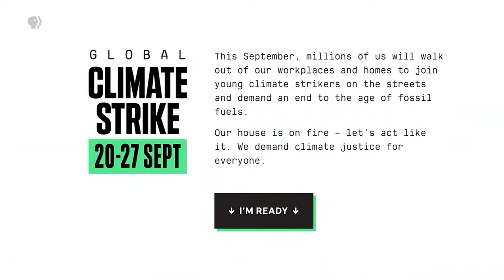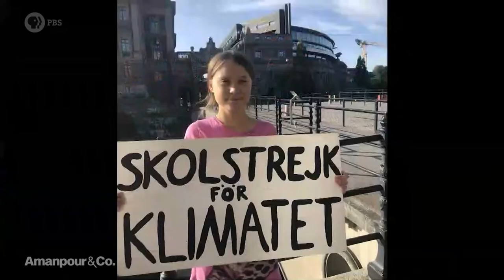Xiuhtezcatl Martinez on the Global Climate Strike | Amanpour and Company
Inspired by Swedish schoolgirl Greta Thunberg, millions of young people across the world plan to come out on strike from school to demand climate action tomorrow. Xiuhtezcatl Martinez, one of the young organizers of the strike, has been protesting since he was six years old, and coming from indigenous Mexican descent, believes protecting the Earth is his spiritual duty.